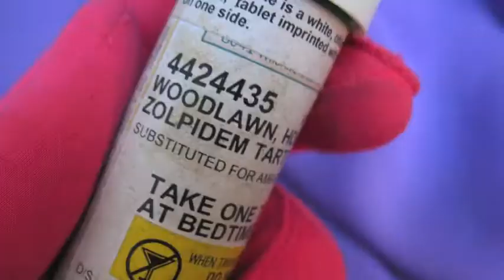HOLLY WOODLAWN SHOW PROMO SNEAK PEEK! zackary drucker paul monroe